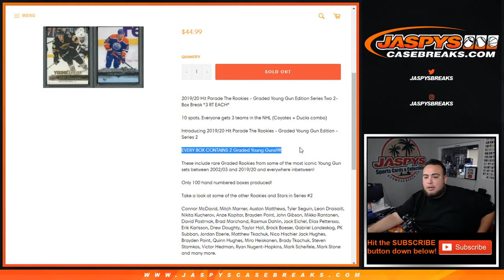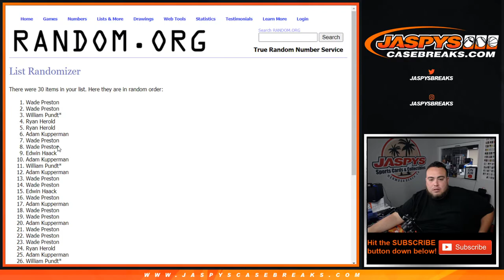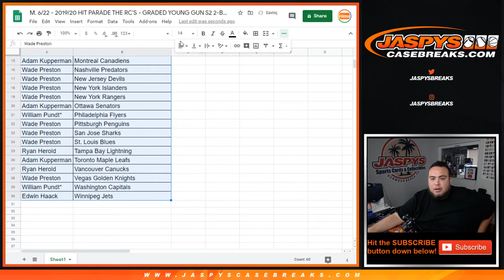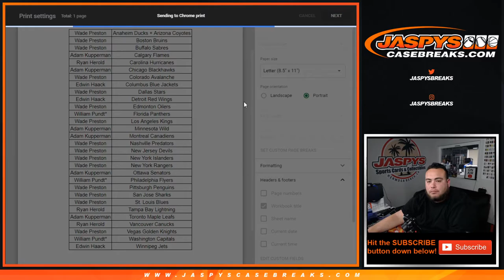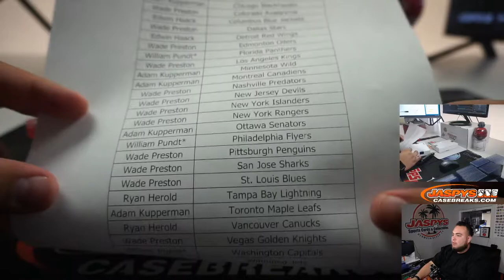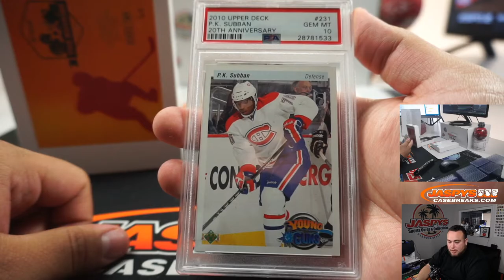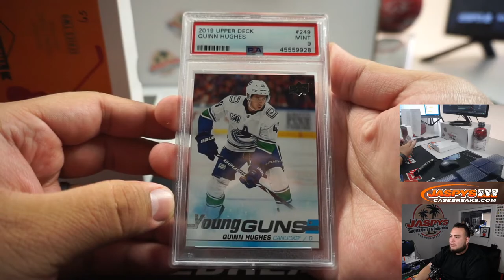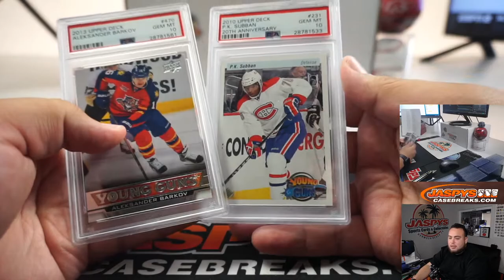M. 6/22 - 2019/20 HIT PARADE THE RC'S - GRADED YOUNG GUN S2 2-BOX BREAK #1 *3 RT EACH*